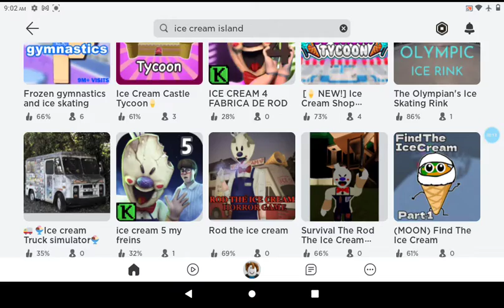we are at ice cream island on roblox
this will be great